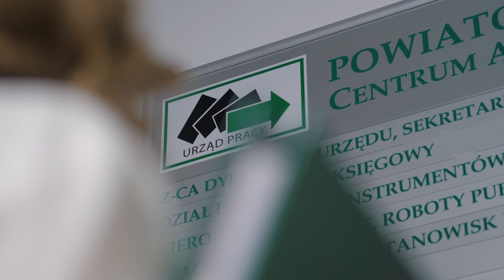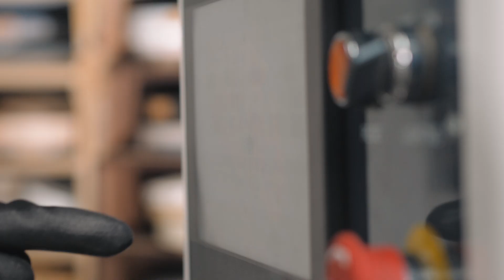Rozwijaj firmę z Powiatowym Urzędem Pracy w Rzeszowie